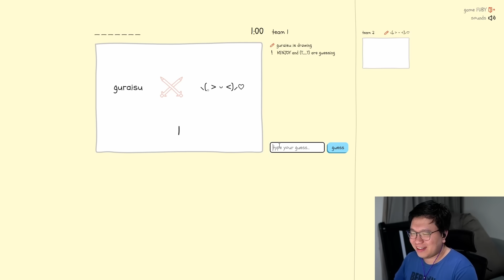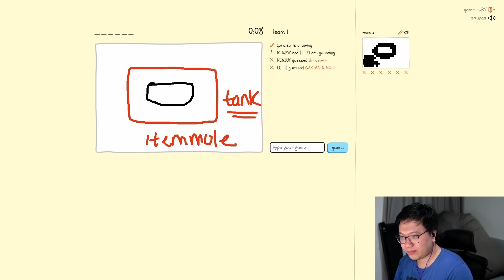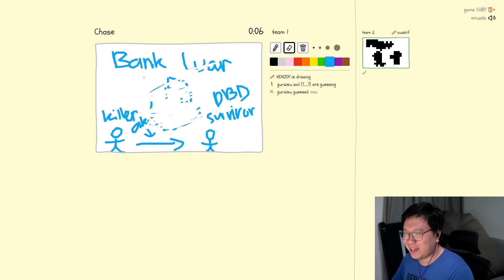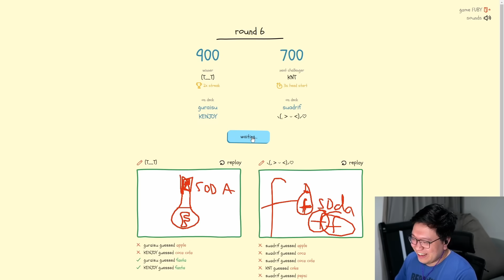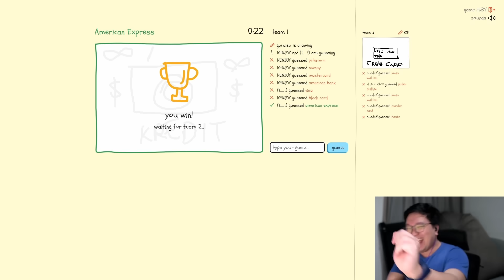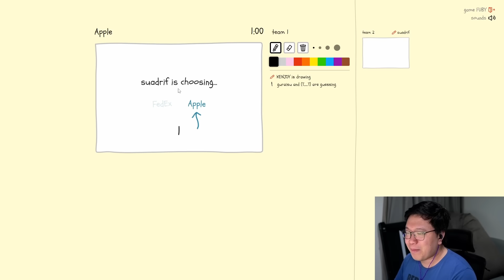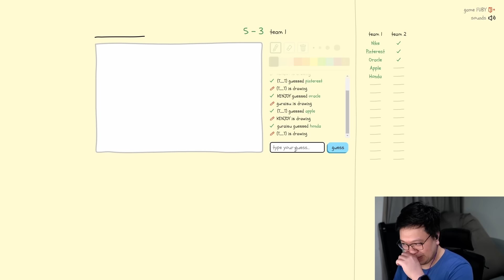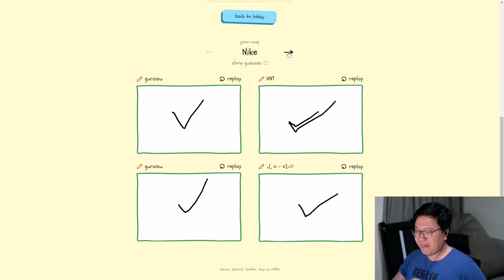Kompetitif Sekali Game Ini! | Draw Battle Indonesia (w/ Cucurutut)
Udah lama ni ga seru begini XD